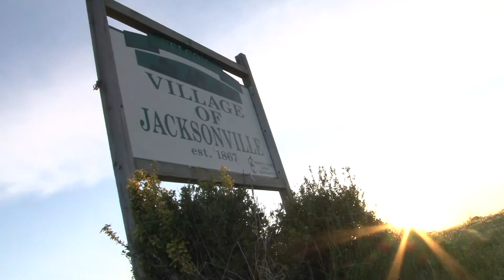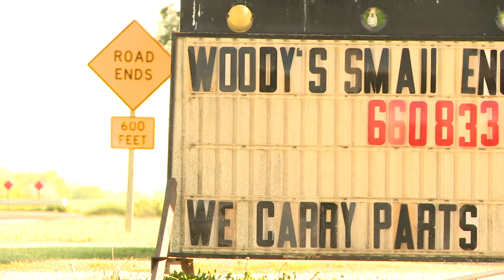JaxMO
It was just beautiful.  I had to shoot.